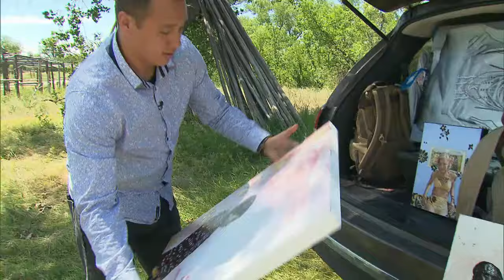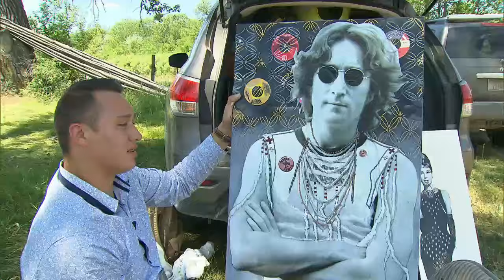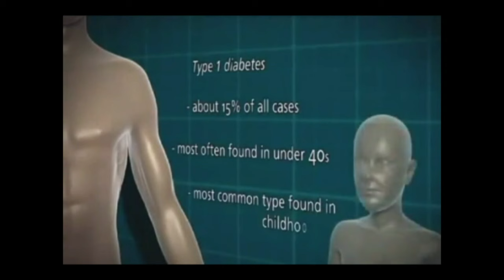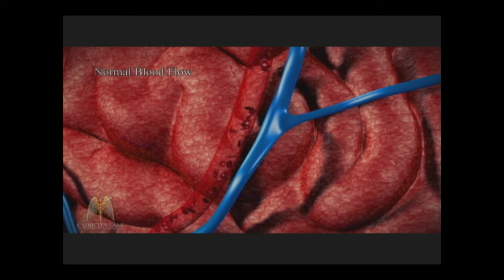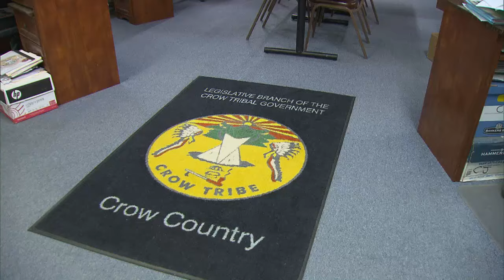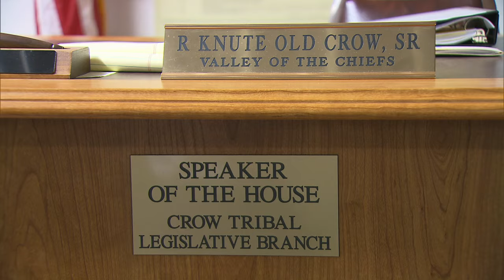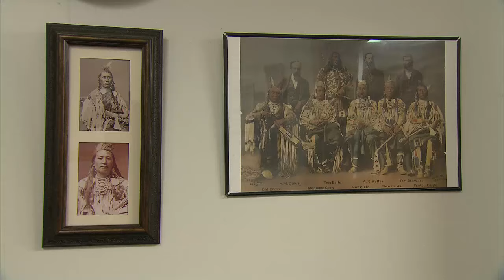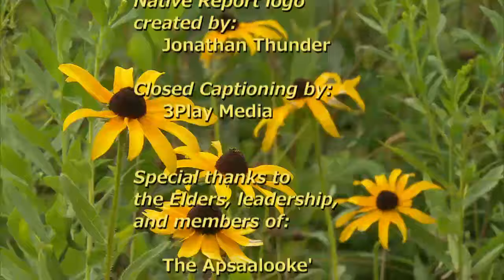Native Report - Season 11 Episode 9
Travel with us to the Crow Nation of Montana where we meet up and coming artist Ben Pease. Buffalo roam the Big Horn Mountains, thanks to the management of the Crow Nation’s Fish and Game Division.  And learn about the Crow Nation’s legislature and new constitution from Nation Senator Rudolph “Knute” Old Crow, Sr.